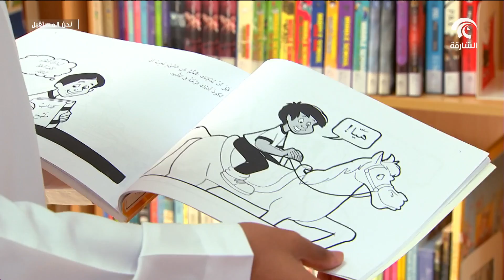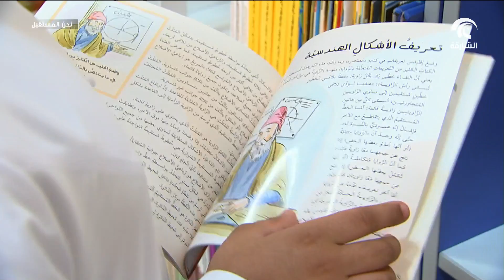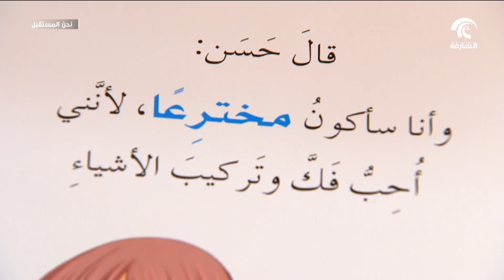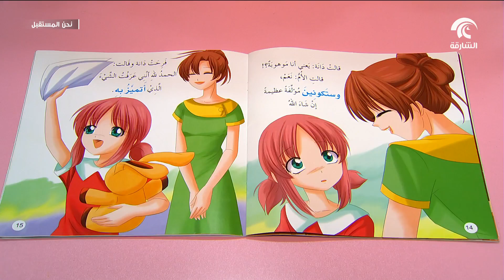برنامج نحن المستقبل - 14 - 09 - 2018